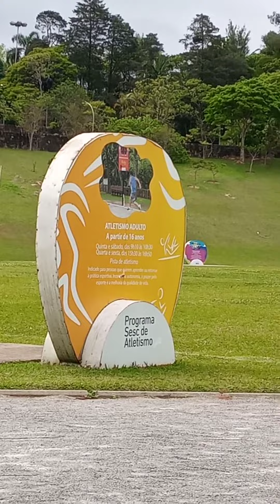Pista Atletismo do SESC Interlagos